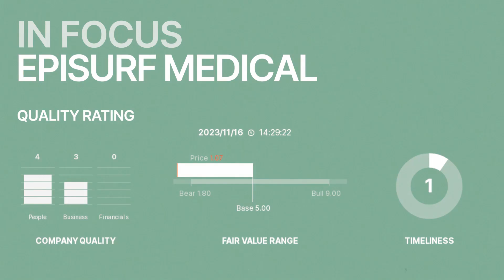Interview with Pål Ryfors (CEO, Episurf Medical)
RedEye Life Science Day, Stockholm, 23 November 2023